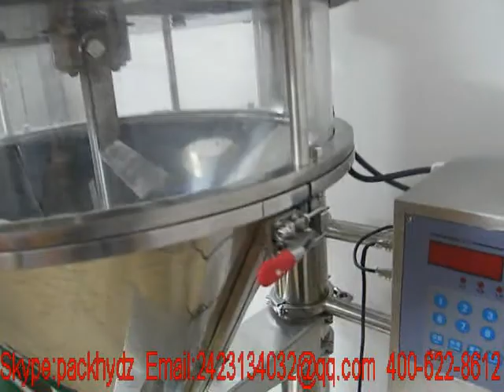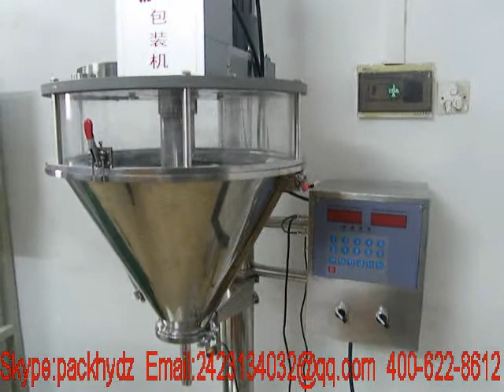Semi automatic powder filling packaging machine manufacture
Semi automatic powder filling packaging machine manufacture  Guangzhou Hengyi Electronic Equipment Co.,Ltd